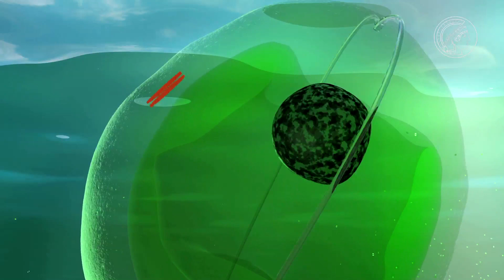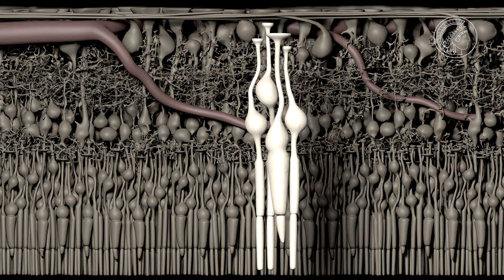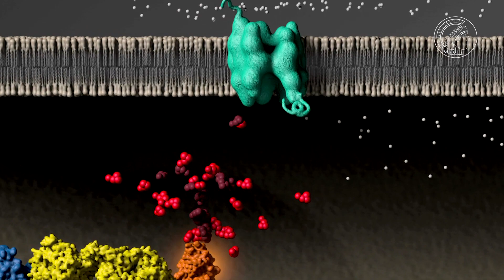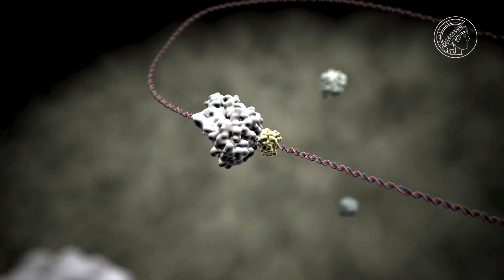Optogenetik - Channelrhodopsin: Ein Lichtsensor der besonderen Art (Fast Forward Science 2015)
Rhodopsine, eine Verbindung aus Protein und Farbstoff, können Licht in zelluläre Signale umwandeln - etwa im Sehfleck von Grünalgen oder im menschlichen Auge. Die Optogenetik nutzt diesen Effekt, um Nerven- oder Muskelzellen durch Licht zu aktivieren.